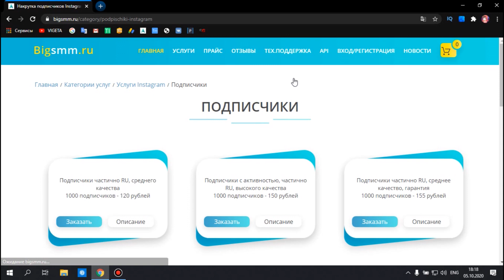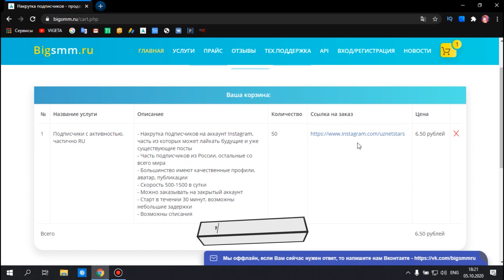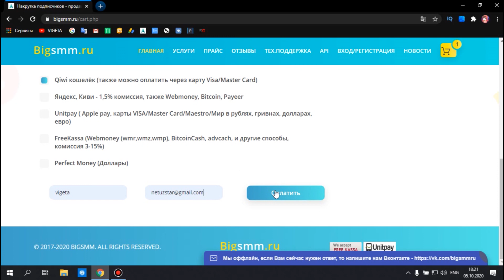⭐️ INSTAGRAMDA ODAM KO`PAYTIRISH 2020 • INSTAGRAMDA PODPISKA KO`PAYTIRISH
Salom do`stlar ! ✌️ Yangi videoga xush kelibsiz!
Bu videoda men Instagram profilimizga follower (podpiska) ko`paytirish ya`ni nakrutka qilishni ko`rsataman!
 IJTIMOIY TARMOQLAR ✅
💳 KANALNI QO`LLAB QUVATLASH
🔥 Kanalimizda yangi bo`lsangiz Obuna bo`ling
💭 Fikringizni albatta Yozing